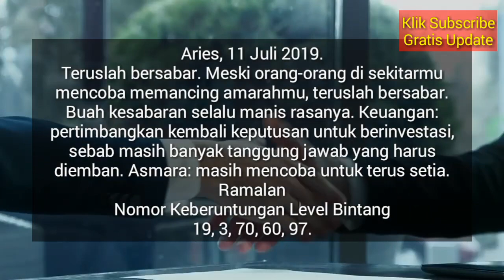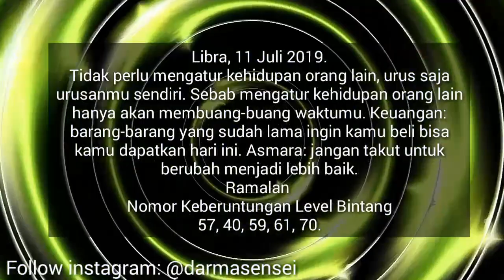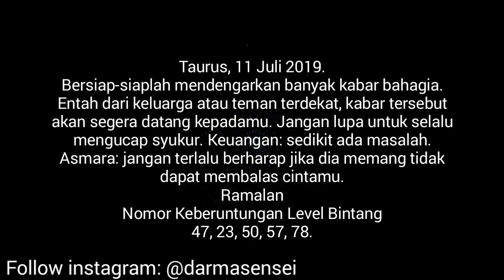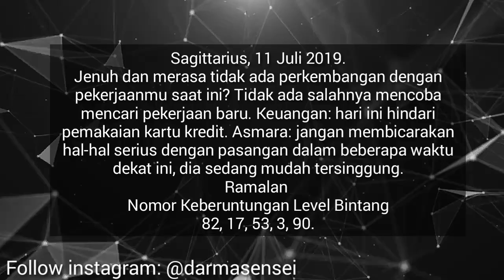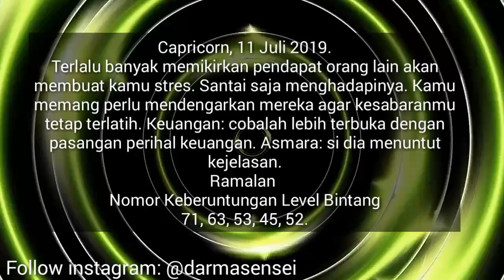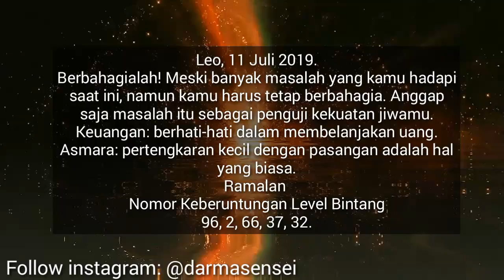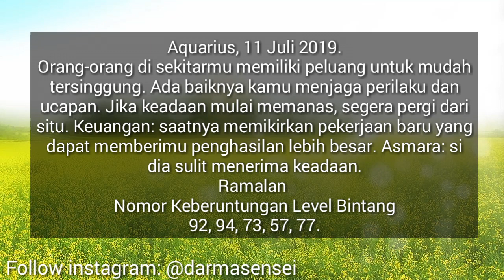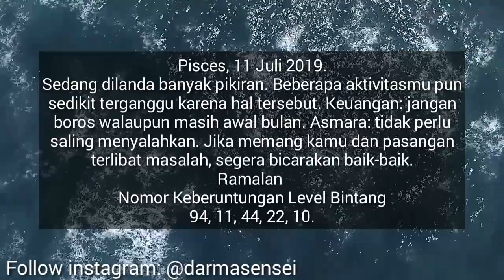RAMALAN ZODIAK HARI INI RABU 11 JULI 2019 | ASTROLOGY HOROSCOPE JULY 11, 2019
Hai sahabat zodiak Ramalan Zodiak hari ini telah update silahkan menonton.

RAMALAN ZODIAK Jumat INI 12 Juli - 12 Juli 2019,ramalan sagitarius hari ini,ramalan scorpio hari ini

RAMALAN ZODIAK HARI INI Kamis 11 Juli 2019 | ZODIAC PREDICTIONS July 11, 2019

RAMALAN ZODIAK HARI INI Jumat 12 Juli 2019 | ZODIAC HOROSCOPE July 12, 2019

RAMALAN ZODIAK HARI Kamis 11 Juli 2019 | ZODIAC PREDICTIONS July 11, 2019

RAMALAN ZODIAK HARI Kamis 11 Juli 2019, dibahas Lengkap KEUANGAN - CINTA - KESEHATAN Secara Singkat dan Irit Kuota, tidak Durasi Lama Seperti Channel Ramalan Lain. Terima Kasih Ya.